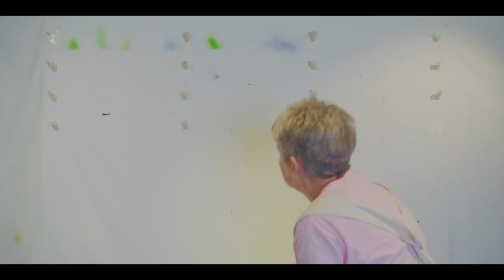The PupArtist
An interview with the PupArtist - Marion Evamy. Marion has painted over 1000 dog portraits since starting Pup Art Studios in 1998. Inspired by the work of artist Ron Burns, her dog portraits are full of colour and personality. Hundreds and hundreds of happy dog owners have had their pooches captured in an original painting.